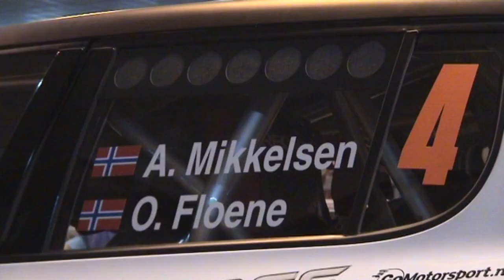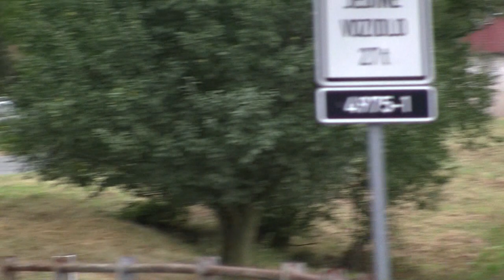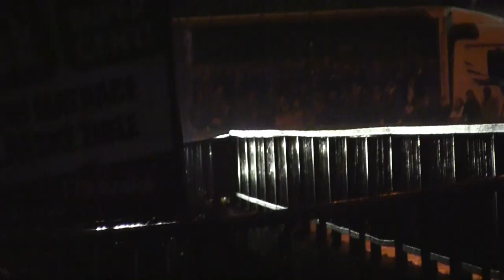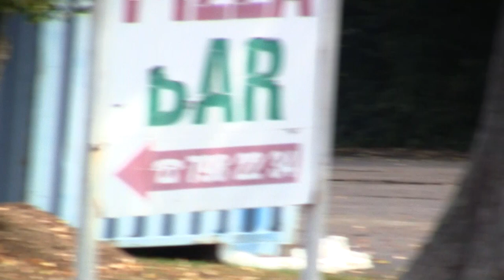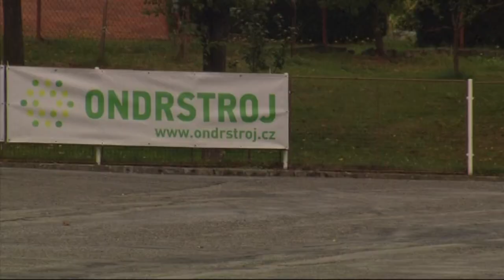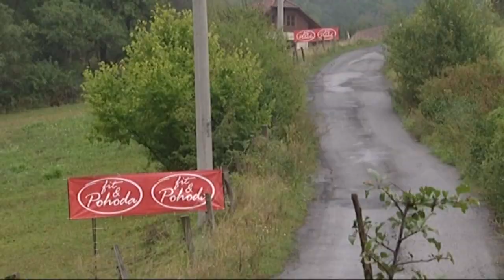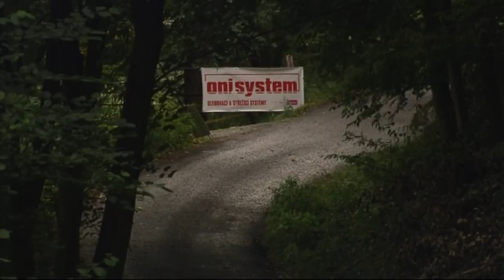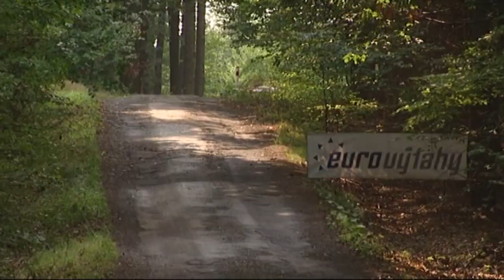Barum Czech Rally Zlín 2012 | 4 | Andreas Mikkelsen - Ola Fløene